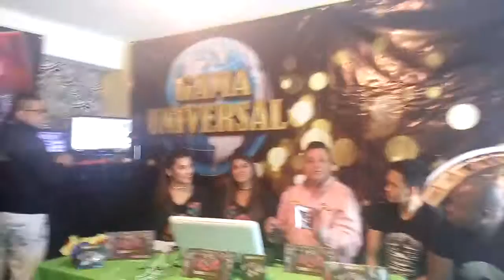La más buena entrevista Cumbia Benavides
Paco Garcia